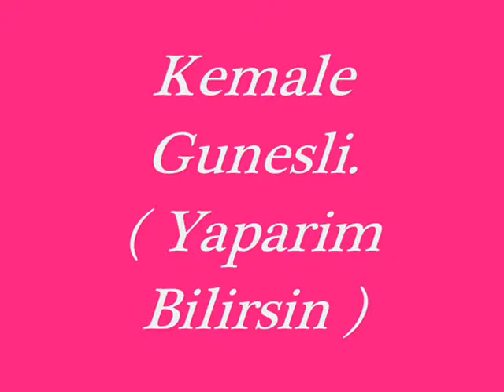Kemale Gunesli ( Yaparim bilirsin )